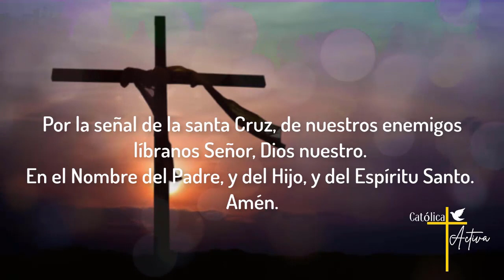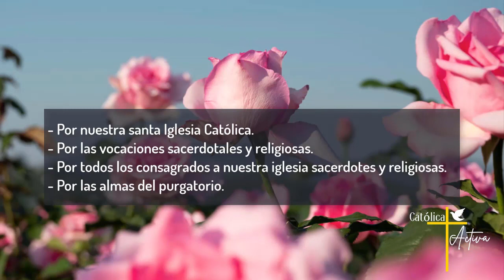🌹 Santo Rosario de hoy - Misterios Dolorosos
Santo Rosario de Hoy - Viernes 26 de Enero 2024 - Misterios Dolorosos.